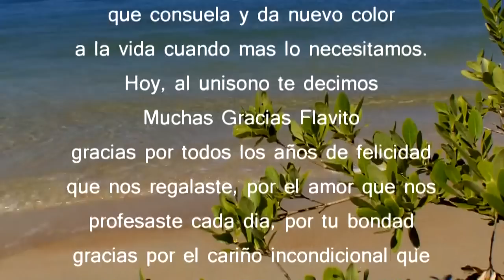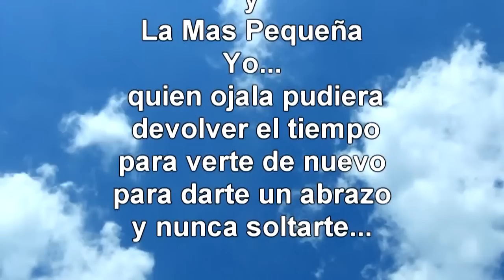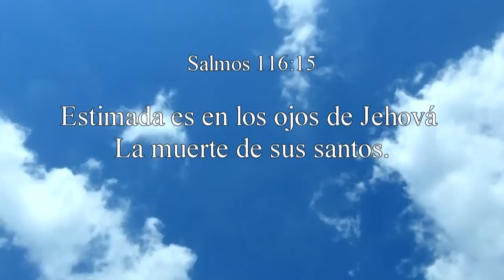Homenaje a Amado Elias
Video Homenaje a UN HOMBRE BUENO
Amado Elias Tortola
en el primer aniversario de su partida de este mundo !!